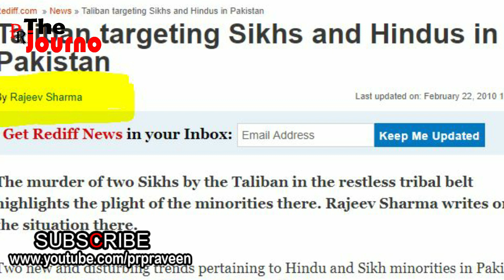ത്ഫൂ..സംഘികളുടെ രാജ്യസ്‌നേഹം..മോദിയോടൊന്നും തോന്നല്ലേ ...| RSS Journalist Rajeev Sharma | China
ചൈനീസ് ചാരപ്പണിക്ക് പിടിയിലായത് സംഘി മാധ്യമപ്രവര്‍ത്തകന്‍

Mr. Sharma, 61, a political commentator and strategic analyst from Delhi has earlier worked with The Tribune newspaper and was also associated with the Vivekananda International Foundation (VIF), a think tank whose founding director is National Security Adviser (NSA) Ajit Doval.